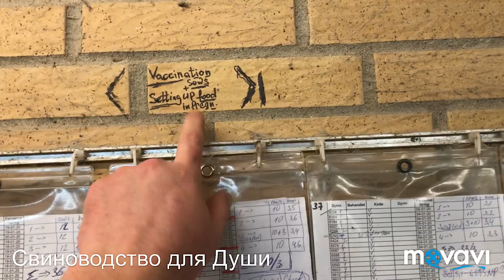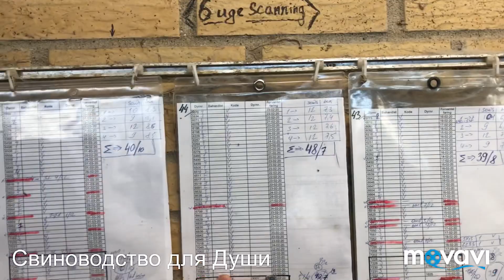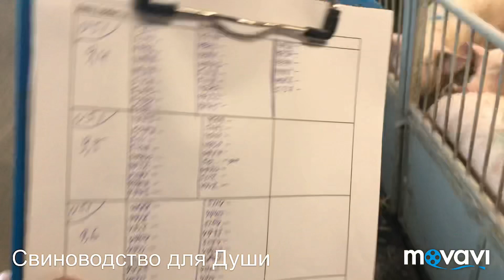Сканирование свиноматок 6 недель после осеменения!дезинфекция бокса!роздаём солому!